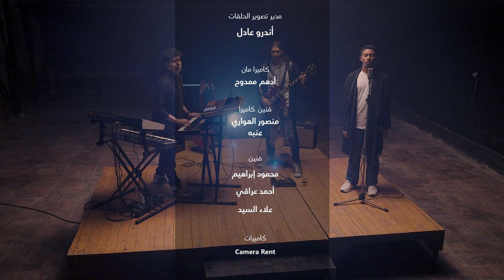برنامج "هو الحب" | السيد أحمد الطلحي | الحلقة التاسعة (مقام الشوق)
"الشوق هو نزاع النفس..هو حركة الهوى..هو أنين الروح"

من انتاج
SeVeN & Bravo Productions
رمضان 2024